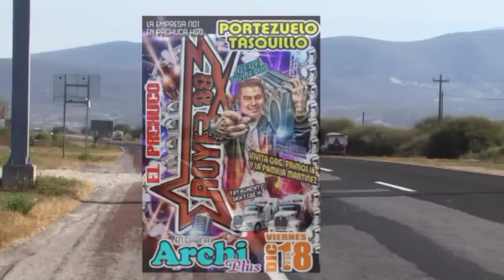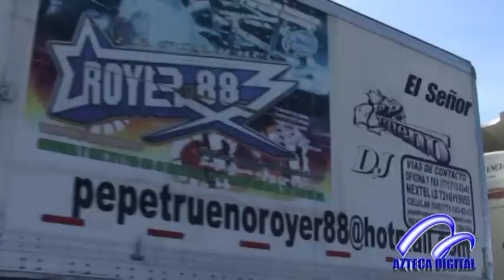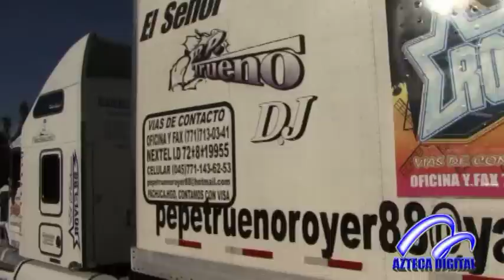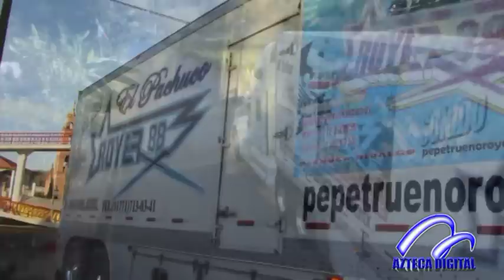ROYER 88 UN DIA ANTES DEL EVENTO PORTEZUELO 2015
BAILE GRATIS HOY 18 DE DICIEMBRE  EN PORTEZUELO TAZQUILLO HIDALGO 2015